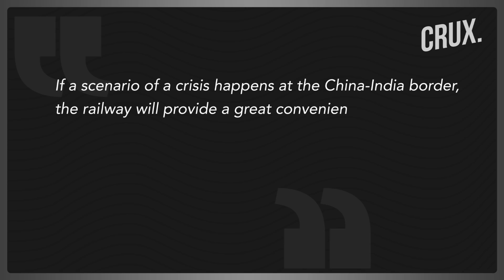Clear Message to Beijing | India Deploys 50,000 Additional Troops, Fighter Jets Along China Border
India has redirected at least 50,000 additional troops to its border with China. This shift in strategy came after the violent faceoff in Galway Valley in 2020. This comes after China has reportedly reneged from disengaging from many friction points including Gogra and Hot Springs.